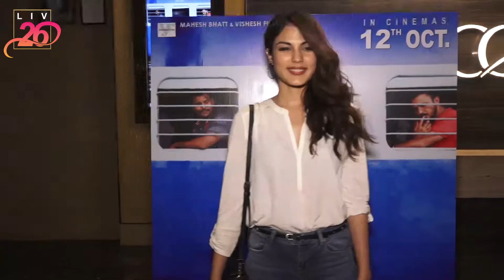Special Screening of Film Jalebi